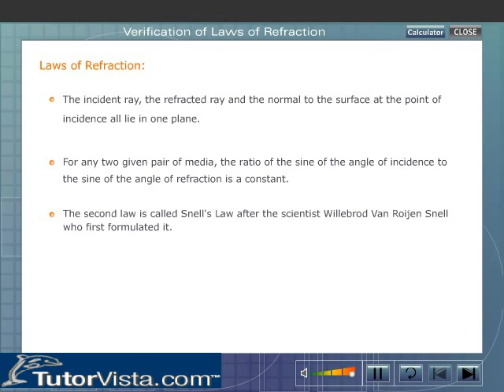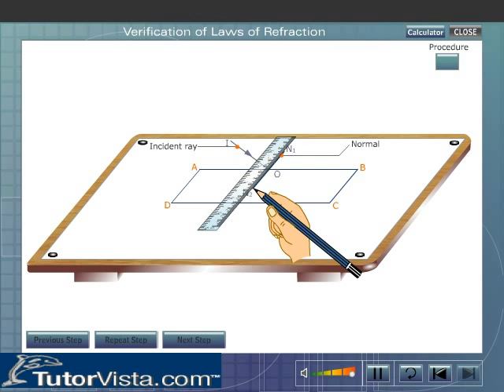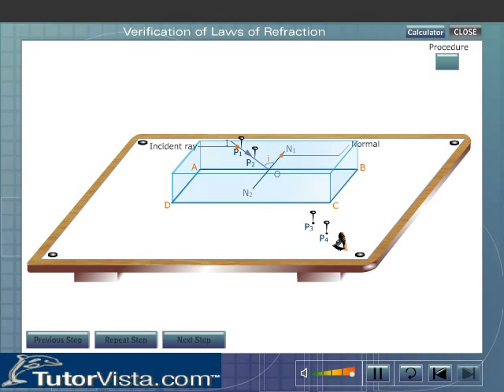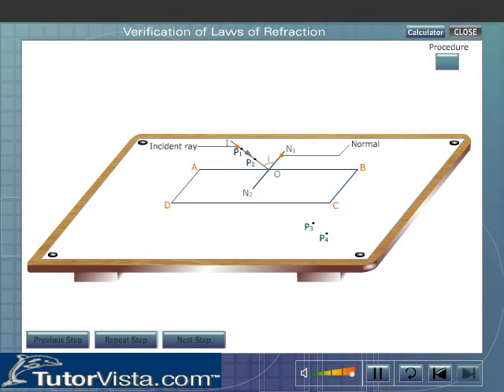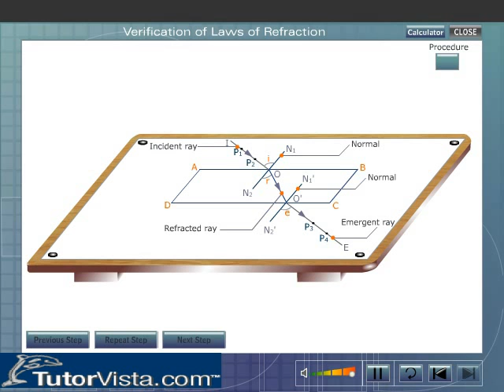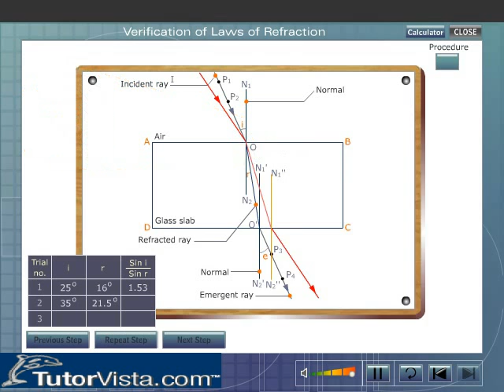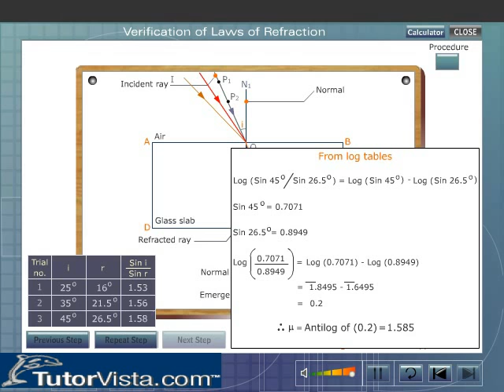Verification of Laws of Refraction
The change in direction of light when it passes from one medium to another is called refraction of light. The refraction of light takes place when light rays enter from rare to denser medium (air into glass) or denser to rare medium (glass into air).